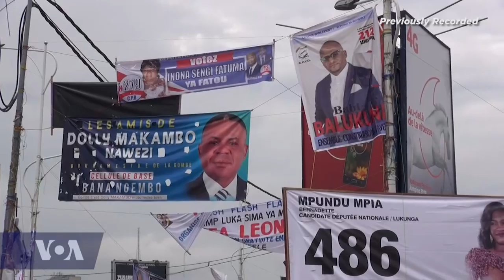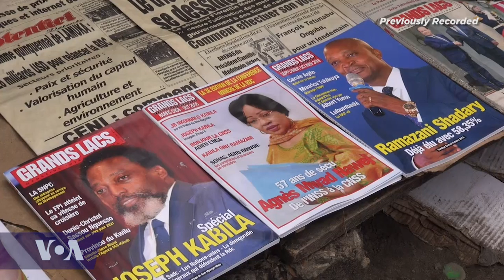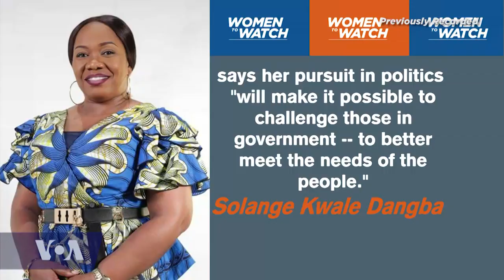VOA Our Voices Episode 104: Elections in DRC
Join the VOAOurVoices team as they discuss the upcoming election in the Democractic Republic of Congo. We also feature our weekly 'Women to Watch,' segment and find out your view on our weekly selfie videos segment.